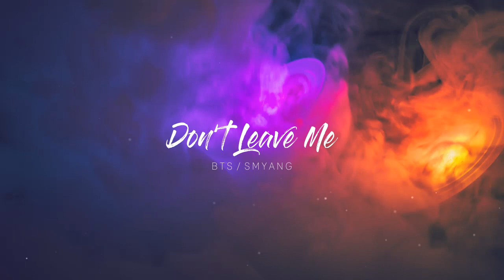BTS (방탄소년단) "Don't Leave Me" - Piano Cover (Improvisation Ver.)